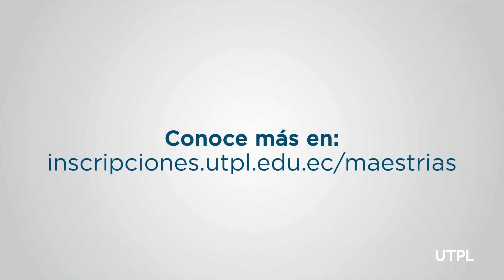Maestría en Planificación del Territorio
Fórmate en la única maestría a distancia de la región Sur del Ecuador y la primera maestría multidisciplinar para áreas técnicas, biológicas y administrativas, que permite analizar y generar soluciones reales a problemas relacionados con el territorio.